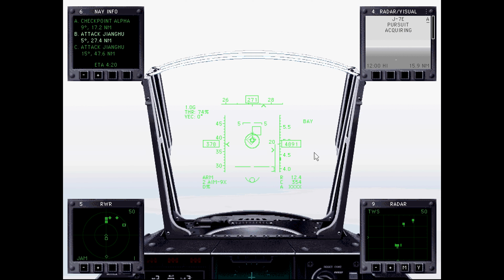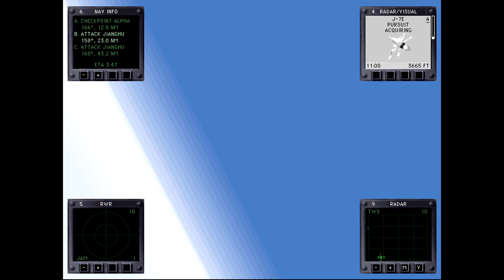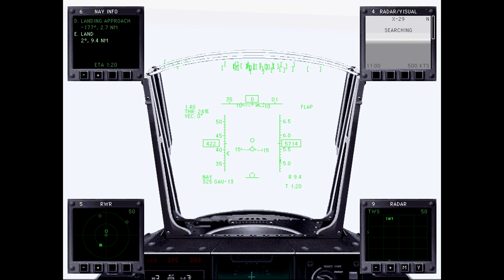Let's Play Fighters Anthology Episode 237 Steel Dragons (Russian Mission 10)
We are assigned a strike mission to take out more approaching Chinese warships before they can threaten allied shipping or coastal areas!